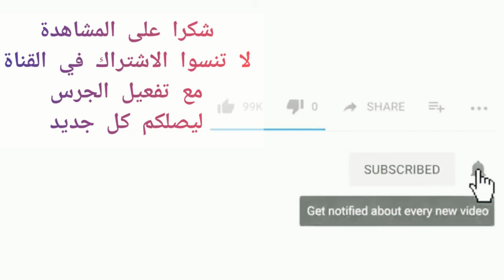بسبوسة لذيذة ناجحة روعة في المذاق سهلة وسريعة التحضير ولا أروع